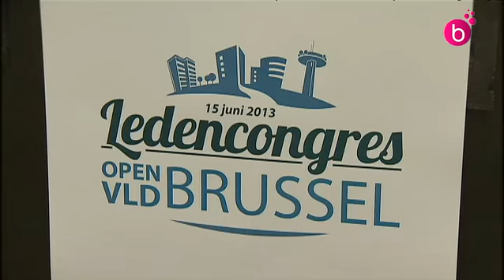Congrès de l'OpenVLD à Bruxelles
Le libéraux bruxellois néerlandophones sont tenu un congrès le samedi 15 juin 2013. Mot clef : du travail pour les jeunes bruxellois.